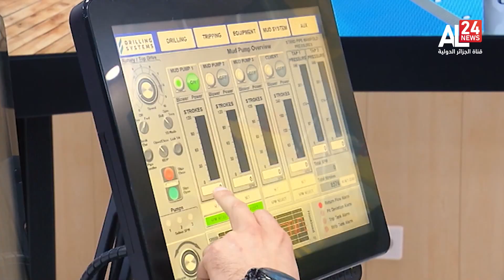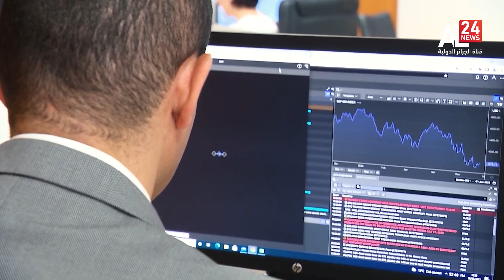طاقة | الجزائر ترفع إنتاج المحروقات إلى أعلى مستوى منذ 12 عاما